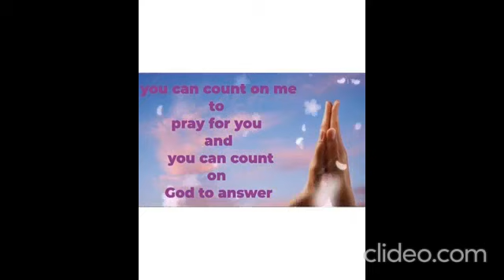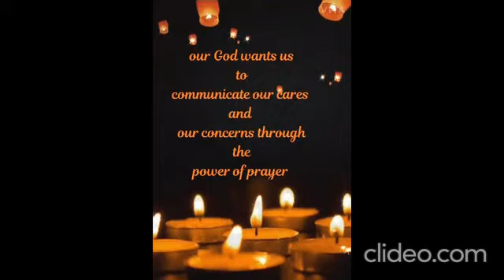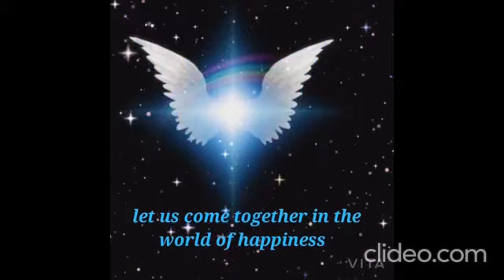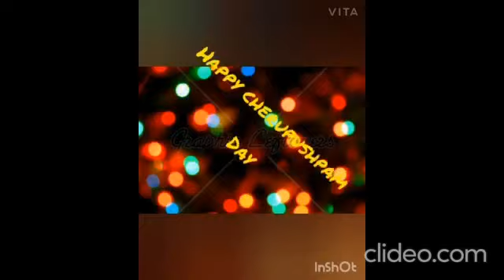Cherupushpam Day 2020